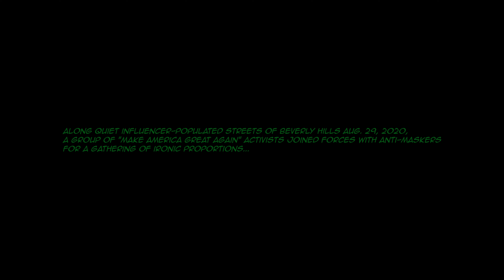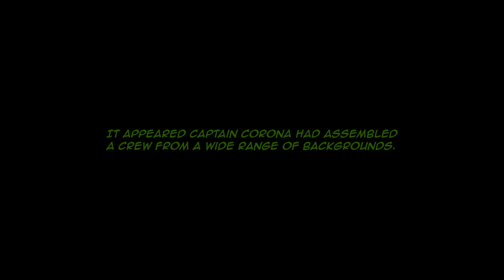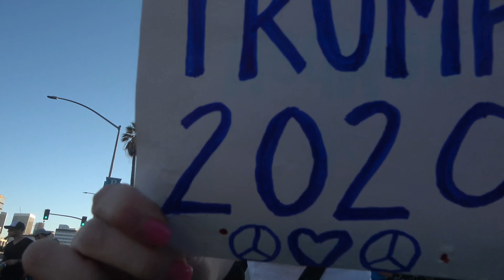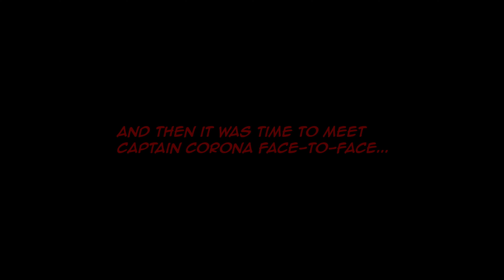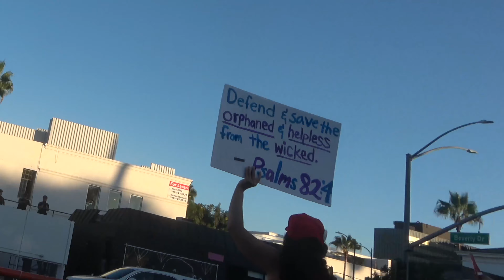Captain Corona + Friends "Defend" the 90210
I'm posting this as Donald Trump's re-election hangs in the balance, and power seems to be slipping from his grasp...

It brings me back to a hot summer's day Aug. 29, 2020, when I met a cast of characters gathering for "freedom" and "prosperity" in downtown Beverly Hills. That evil-fighting team included one Captain Corona -- a superhero who was hell bent on proving a point about how he shouldn't have to wear a mask... wait for it... by wearing a mask.

I actually really enjoyed my conversations that day, which I conducted as part of some reporting I was doing for City News Service. There were definitely some reasonable people who probably didn't get much news coverage. For others the Make America Great Again rally seemed like an excuse to have a bit of fun.

I was actually on my way in to work. The story I passed along to our wire clients was an update to a prior report put out by the company. This is how it started...

"Counter-Protester Arrested at Pro-Trump Rally in Beverly Hills
   BEVERLY HILLS (CNS) - One person faces possible charges today after being arrested during a rally in support of President Donald Trump in downtown Beverly Hills, authorities said.
   The counter-protester, who opposed the roughly 100 Make America Great Again demonstrators, was arrested for resisting or threatening a police officer, according to Lt. R. Evans of the Beverly Hill Police Department.
   The protest, which began at 3 p.m. Saturday near Beverly Gardens Park, was temporarily moved while police investigated a suspicious package.
   At 3:29 p.m., Beverly Hills police urged people to avoid Santa Monica Boulevard between Rodeo and Crescent drives during the investigation, Evans said.
   The bomb squad determined the area was safe at about 4:30 p.m. and it was reopened to traffic and protesters, he said. The exact nature of the package was not disclosed.
   Last Saturday, Aug. 22, one person was also arrested at a MAGA rally.
   This week, 50 pro-Trump protesters left a larger gathering of people demonstrating for various reasons and marched to the home of Beverly Hills Mayor Lester Friedman on Sierra Drive, Evans said."